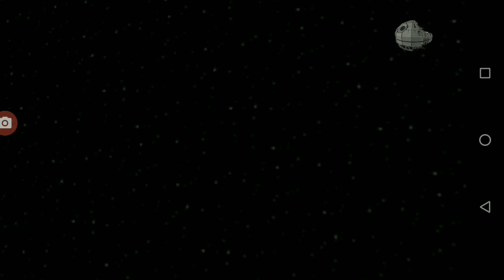The complete Playthrough: EP 1: The negotiations went longer than expected